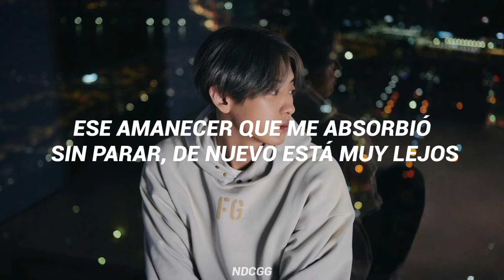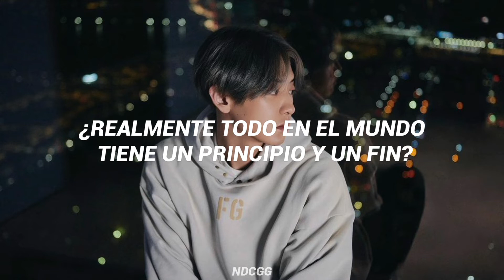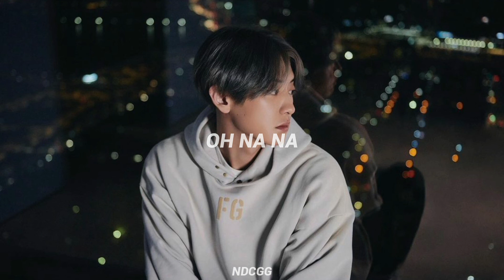Chanyeol/ Tomorrow (Sub español) (Station)